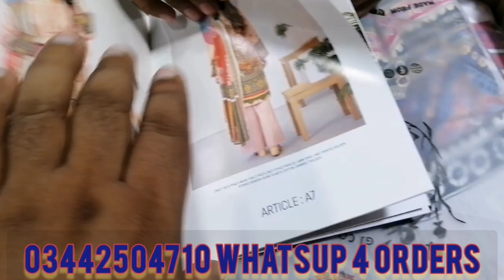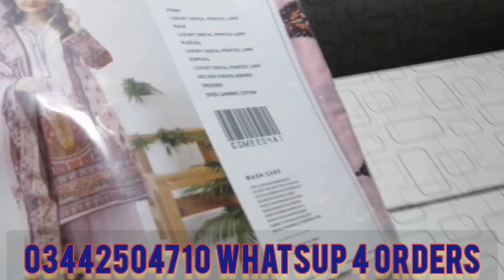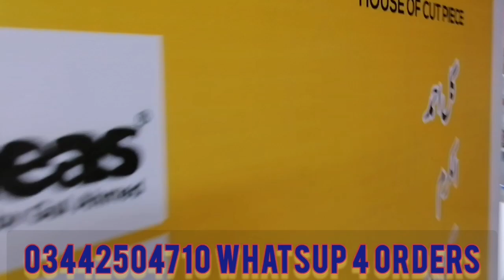GULL JEE//GULLMOHAR// AZAADI SALE//ORIGNAL BRANDED COLLECTION//HOUSE OF CUT PIECE // HYDERI MARKET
ADDRESS:-
hyderi center, main hyderi market karachi.

   welcome to my youtube channele
All  branded collection available in good price with orignal not replica...
we have give you best rate on wholesale box price and also single suits in reasonable price please cinnect with us on

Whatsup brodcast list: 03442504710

house of cut piece , house of cut piece letest video , karachi branded lawn , how to , how to create youtube channel , business and shopping idias ,  Ladies fashion and designs ,  letest dress of 2022 ,  party wear dresses , shopping vlogs , wholesale markets karachi ,  best dealer online , karachi big dealer ,  karachi branded collection ,  online bussnis pakistani dresses , pakistani law price suits , pakistani markets ,

booking fast coustumers and viewers
for your orders
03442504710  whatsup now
we add also in broudcast list so hurryup
text add to brodcast as a coustumer or as a resseller
connect with house of cut piece
thankyou so much..